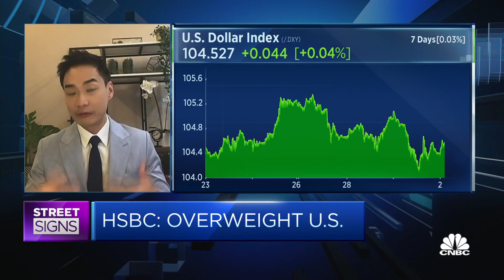Malaysia and Indonesia can benefit from higher energy prices, says HSBC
James Cheo of HSBC Global Private Banking and Wealth says it'll be a different situation for energy importers like Singapore.